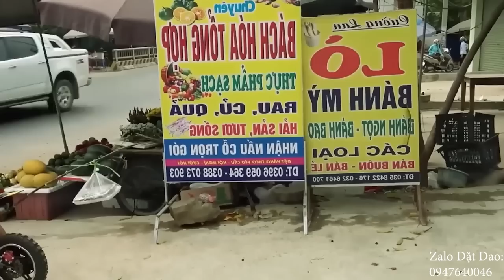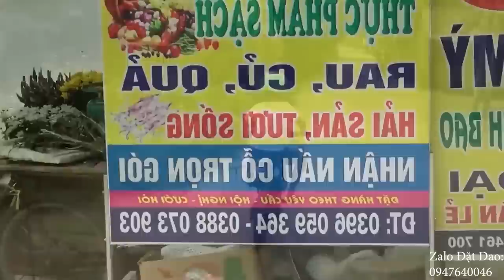Món Ăn Thất Bại Của Mao Đệ Đệ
Dao Bếp Tam Mao Lh Zalo :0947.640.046 hOẶC 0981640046 Hoặc 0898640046